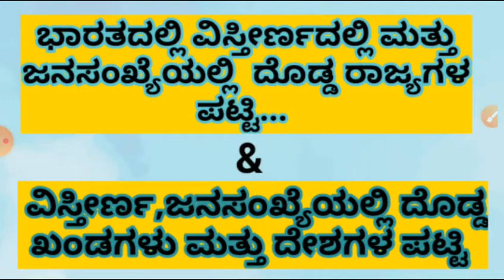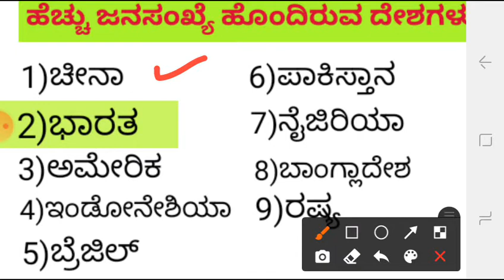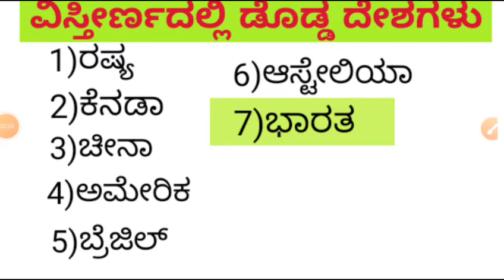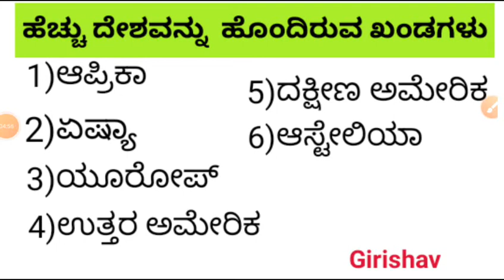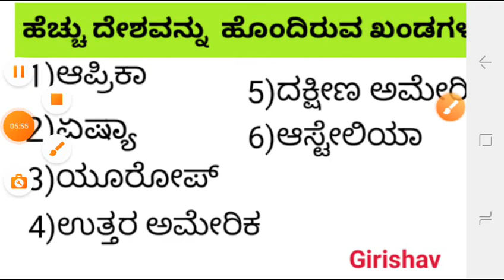ಭಾರತದ ಹೆಚ್ಚು ಜನಸಂಖ್ಯೆ ಮತ್ತು ಹೆಚ್ಚು ವಿಸ್ತೀರ್ಣಹೊಂದಿರುವ ರಾಜ್ಯಗಳ ಪಟ್ಟಿ ಮತ್ತು ಖಂಡಗಳ ಹೆಚ್ಚು ಜನಸಂಖ್ಯೆಪಟ್ಟಿ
ಭಾರತದ ಹೆಚ್ಚು ಜನಸಂಖ್ಯೆ ಮತ್ತು ಹೆಚ್ಚು ವಿಸ್ತೀರ್ಣ ಹೊಂದಿರುವ ರಾಜ್ಯಗಳ ಪಟ್ಟಿ...

ಖಂಡಗಳು ಹೆಚ್ಚು ವಿಸ್ತೀರ್ಣ ಮತ್ತು ಹೆಚ್ಚು ಜನಸಂಖ್ಯೆ ಹೊಂದಿರುವ ಖಂಡಗಳು ಪಟ್ಟಿ...

ಹೆಚ್ಚು ಜನಸಂಖ್ಯೆ ಹೊಂದಿರುವ ದೇಶಗಳ ಪಟ್ಟಿ...

ಧನ್ಯವಾದಗಳು...